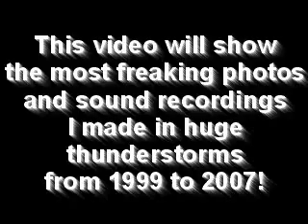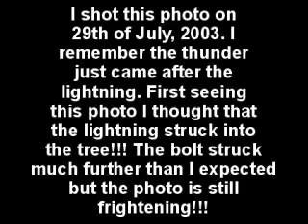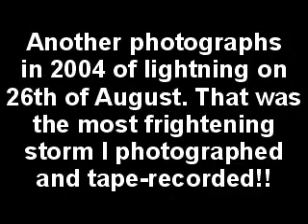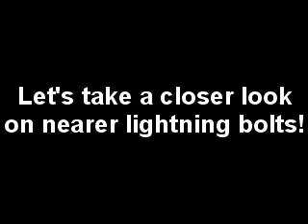Huge Lightning Storms - Gewitteren mit Donner und Blitzen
This video contains my photos and sound recordings I made in huge thunderstorms from 1999 to 2007. You can discover here some amazing thing of lightning. The photos and sounds WERE NOT MADE at the same time until I remind, and the last two parts!!!

Dieses video zeigt meine Fotos und KlangAufnahmen gemacht in groß Gewitteren von 1999 bis 2007.